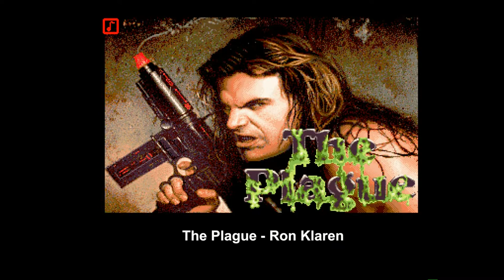Amiga 500 - The Plague Music In Game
The Plague - Ron Klaren